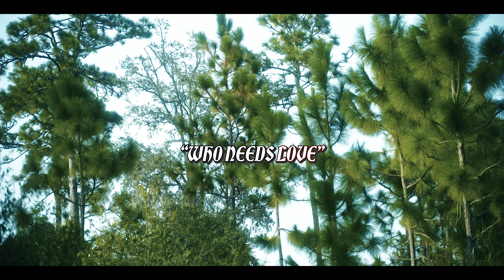“Who Needs Love” | Gym Motivation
While visiting an old hiking trail, Aidan unlocks memories from a past relationship who's presence is not the same as it was.
In the end, Who Needs Love?